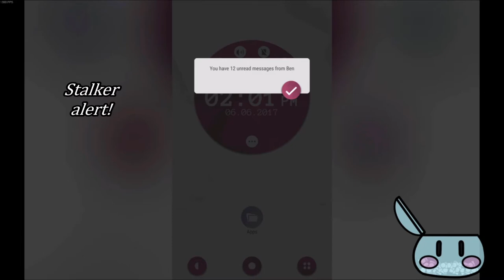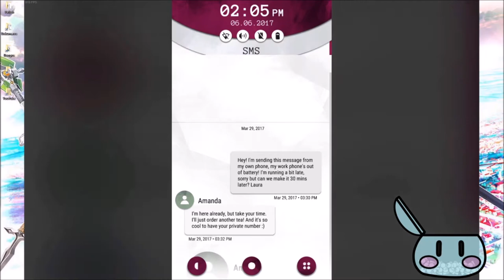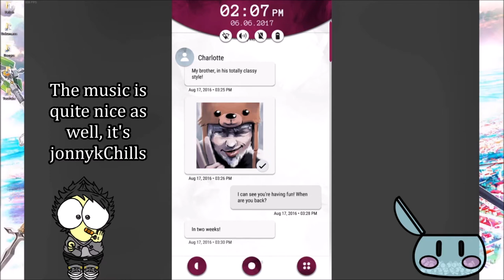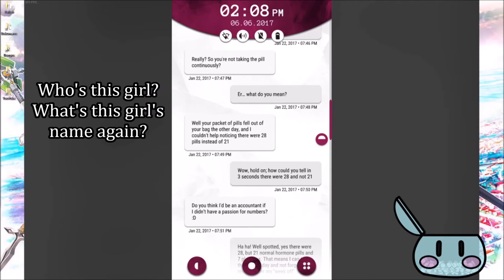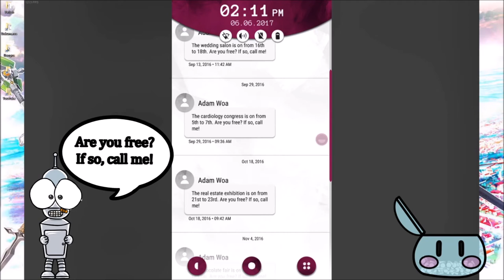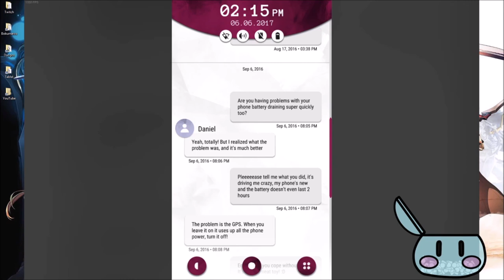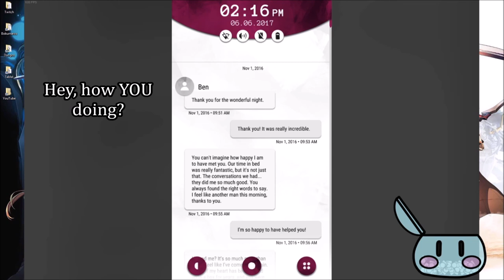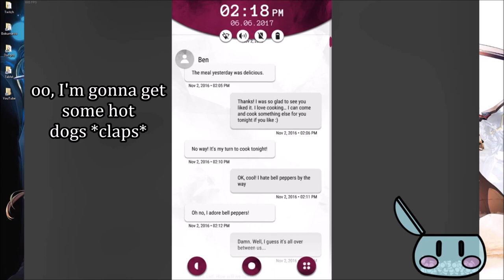[Part 1/8] Pac plays: "Another Lost Phone - Laura's Story" (PC)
Apologies for no content in a while. My PC died so I'm using a temporary one, which is unable to record drawing/playing games at 720/1080p resolution. Although I am able to video the current recordings/footages of games/drawings I have done, editing them is around three times as slow. Due to this, expectations should be videos being uploaded from time to time, rather than frequently.

In light of this, the projects that will be on hold indefinitely are:
- Borderlands 2 (PC)
- Commandos (PC)
- Tales of Vesperia (PS4)
- Speed Art

Animations via hitfilm express.
Thumbnail was done via Clip Studio Paint Pro.

If you think this is your type of game, you can purchase it via the Steam store:

Can also be played on other platforms (android and Nintendo Switch)